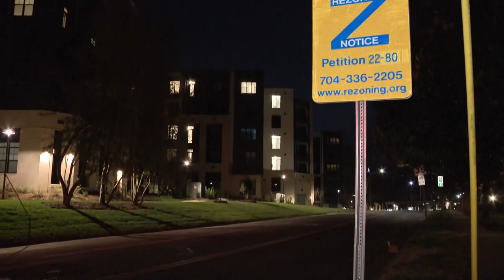Charlotte City Council paves way for condo replacement near SouthPark Mall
The project would replace a group of condos. Council members approved the zoning petition Monday, clearing another hurdle for the project.